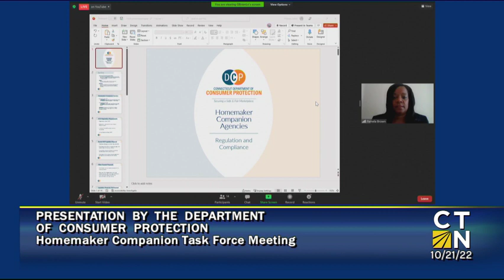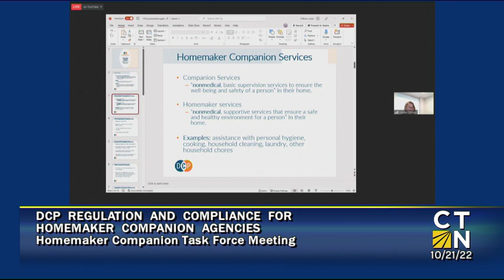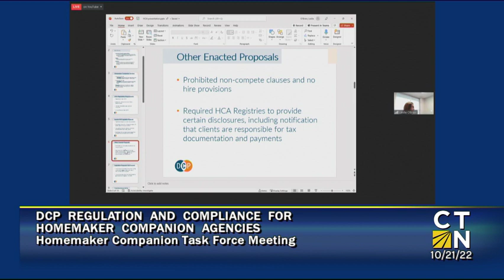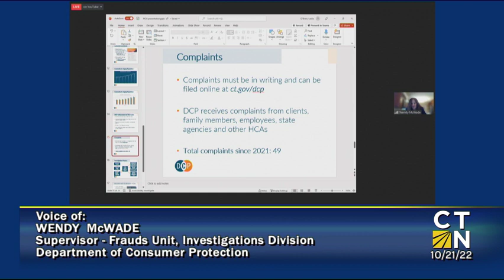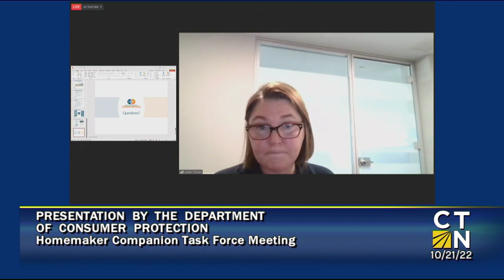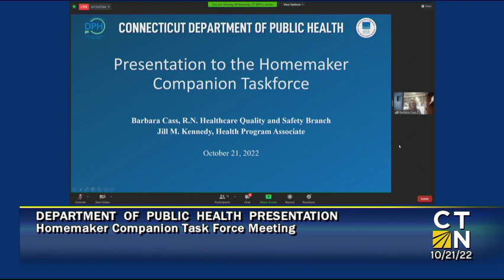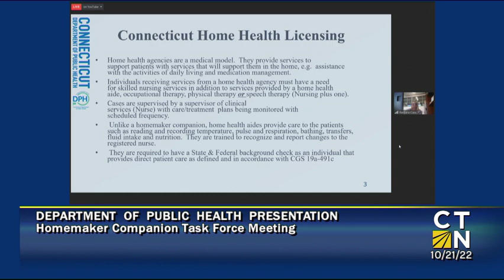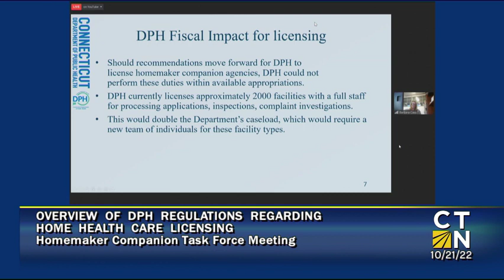Homemaker Companion Task Force Meeting 10/21